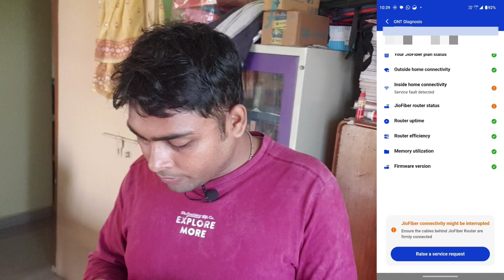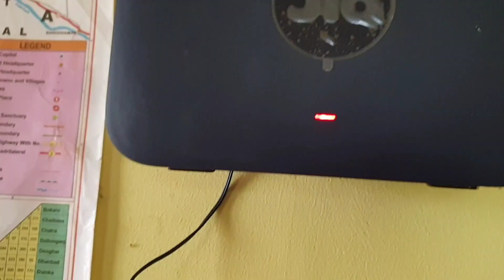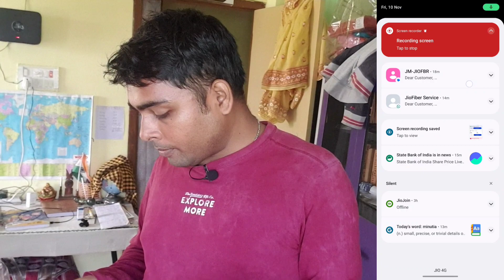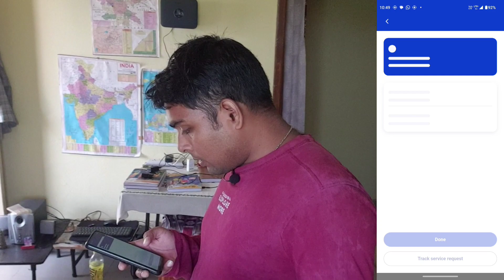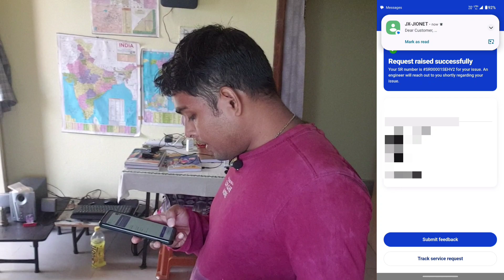अब कैसे करूंगा video upload? मुश्किल हो गया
Now, the big question arises that how long shall I manage to upload the videos,without WiFi

vlogs
problem arises
problems in middle class life
video upload
how will i upload video
vlogger
couple vlog
daily vlog
entertaining vlog
entertainment
life vlog
real life problems
non scripted video
real life vlog
vlogging at home
home vlog